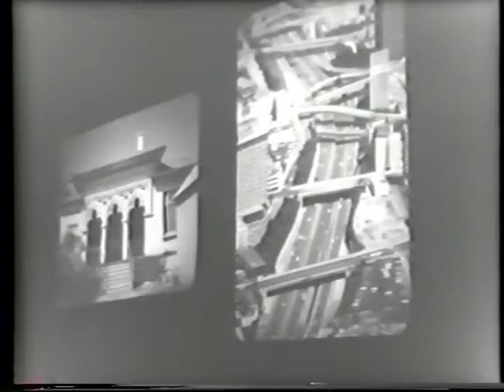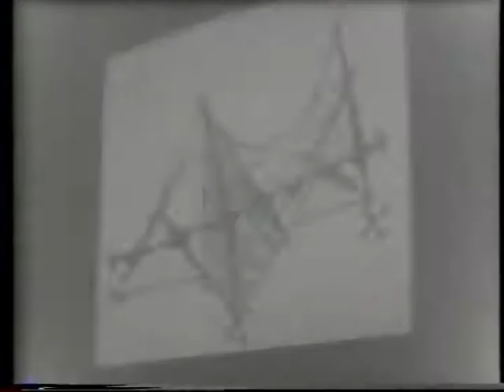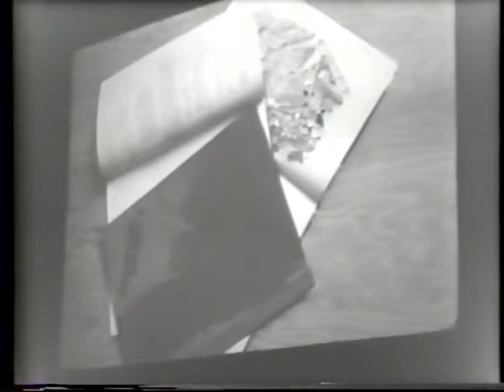Alternative architecture practices (November 1, 1975)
Glen Small hosts a panel discussion of architects who work outside of mainstream architecture.

Rick Davidson reviews his career trajectory, from Marion Manley's office in Miami to full-time antiwar activist in Los Angeles.

David Greenberg presents a rapid slideshow of images of Los Angeles, from his company, International Environmental Communications, Inc., which sells still and moving image documentation of the Los Angeles urban environment.

John Pastier, the first architecture critic for the Los Angeles Times, discusses his path from engineering, to architecture, to participating on the Los Angeles city plan, to six years of journalism.

Elsa Fleischmann (a.k.a. Elsa Leviseur) discusses her evolution from architect in South Africa to land preservationist and landscape architect in southern California.

Glen Small briefly discusses his transition from architect to visionary. There is a lively question and answer exchange with the audience, which includes Eric Owen Moss and Bill Simonian.